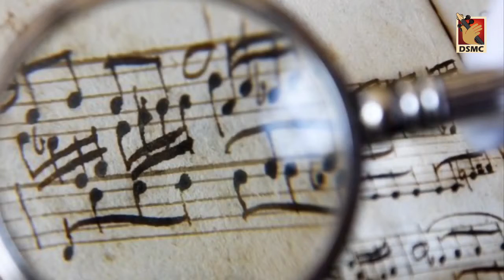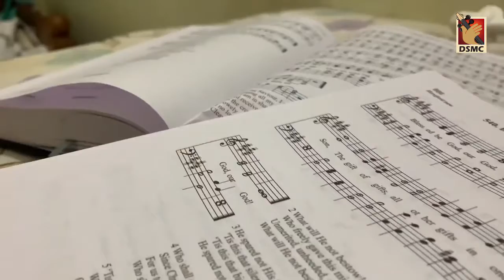ഗാനസ് മൃതി Day 5 Music with a Message